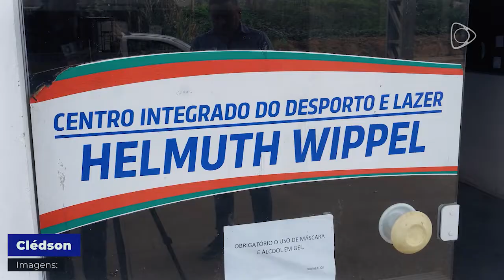Ginásio Helmuth Wippel de Vitor Meireles recebeu melhorias